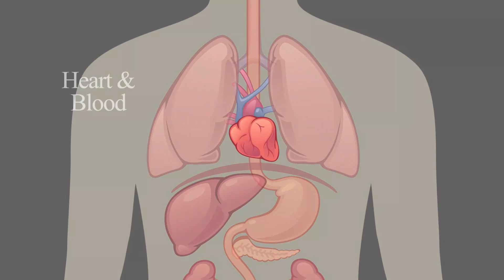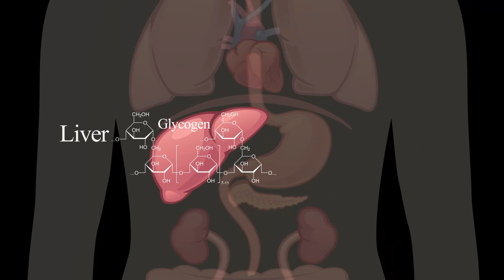Oruc tutduğunuz zaman sizin bədəninizdə nələr baş verir? (What happens to your body when you fast)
Oruc tutduğunuz zaman sizin bədəninizdə nələr baş verir? (Video)

İnsan oruc tutarkən bədənində artıq yığılmış piylərin, karbohidratların və şəkərin yanması nəticəsində enerji istehsal edir.

Britaniyada dərc olunan EMEL jurnalı, tibbi araşdırmaçı Dr. Norin A. Kassemin araşdırmaları əsasında, insan oruc tutarkən onun bədninin daxilində hansı proseslərin baş verdiyini məlumat verən qısa video çarx təqdim edib.

Videoda bildirilir ki, insan oruc tutarkən bədənində artıq yığılmış piylərin, karbohidratların və şəkərin yanması nəticəsində enerji istehsal edir. Enerji istehsalı zamanı ən mühüm rolu qaraciyər oynayır. Qaraciyər piyləri keton bədənçikləri adlı kimyəvi prepratalara çevirərək insan enerjisnin əsas mənbəyi edir.

Dr. Kassemin fikrincə, detoksikasiya oruc tutmağın ən əhəmiyyətli xeyrlərindən biridir.

Müntəzəm detoksikasiya prosesi zamanı insanın qalın bağırsağı, ağciyəri, qaraciyəri, böyrək, limfatik düyünlər və dəridə olan zəhərli maddələr neytrallaşdırılır və ya təmizlənir. Yeməklərdən və ətraf mühitdən daxil olmuş və qalın ehtiyatlatlarda saxlanılmış kimyəvi preparatlar və toksinlər orucluq zamanı detoksikasiya prosesinin güclənməsi nəticəsində təmizlənirlər.

Fiziki səviyyədə enerji və resurslar həzm sistemindən rədd edildiyinə görə, insanın bədənində sağalma və bərpa prosesləri baş verir.

Orucluq vaxtı metabolizma və ümumi fiziki funksiyalar səviyyəsinin azalmasına görə bədənin temperaturunda kiçik azaldılma müşahidə olunur.
Həmçinin insann bədəni enerji üçün metobolizmanın azalması nəticəsində və qaraciyərdə yeləşən qlikogen rezervlərini istifadə etdiyinə görə qanda şəkərin səviyyəsid enir.

Gündəlik həyatda tez tez yüklənən həzm sistemi orucluq vaxtı daha effektiv həzm və qidaları udmaq üçün özünü bərpa edərək təmizləyir. Mədə və bağırsaq örtüyü vəz və əzələləri bərpa edərək lazımsı toksinləri özündən uzaqlaşdırır./ahlibeyt.az